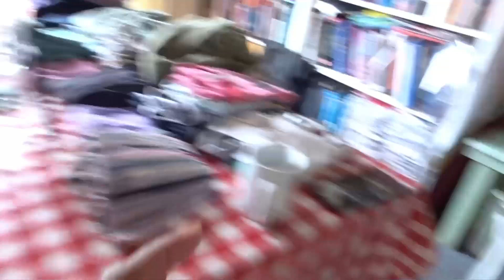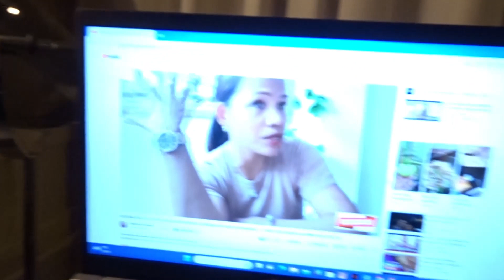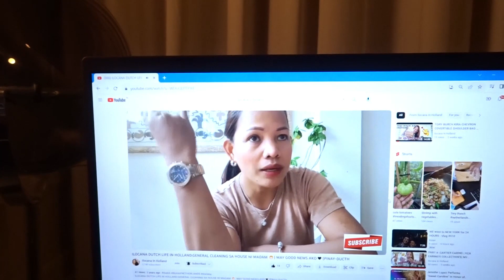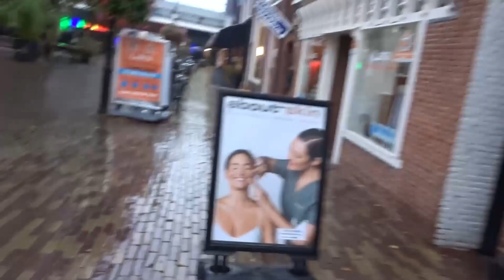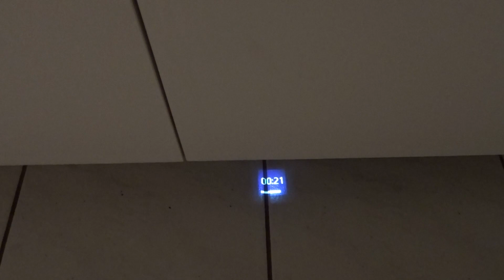📌LIFE IN NETHERLANDS : BIRTHDAY PARTY NG AKING ALAGA | MAY PA BONUS SI MADAM| FILIPINA-DUTCH COUPLE💑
🔴MY CONTENT:
▶FITNESS

👉Intagram:Fitlife.motiv👋
 👉Yutube channel:Liza VM

🔴MY CONTENT:
▶FITNESS

👉Intagram:Fitlife.motiv👋
 👉Yutube channel:Ilocana In Holland